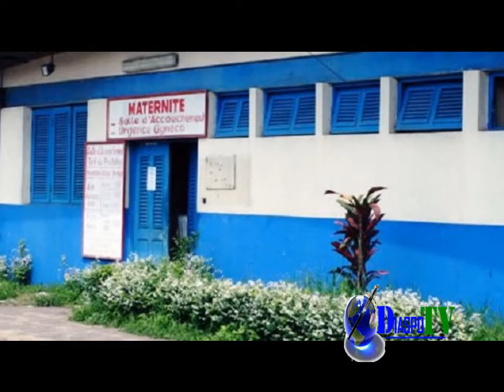Invitation de l'association ADJIEBADI le samedi 26/11/2016 au Moulin Basset